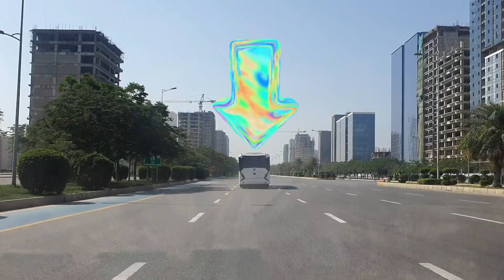EV Bus Service Bahria Town Karachi By Muhammad Zakir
We SY Real Estate and Builders deals in Bahria Town Karachi in all precinct residential and commercial, likes Plots, Apartment, Houses Villas, Offices and Shops. Specialty in Commercial Plots, offices and Shops, we are advisor and consultant of Bahria Property. Direct Call and Whatsupp